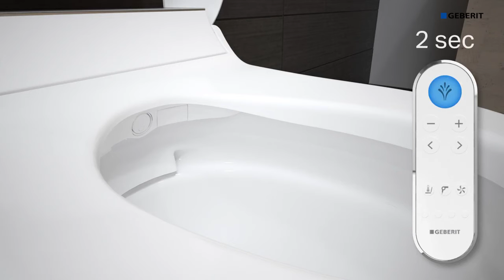Geberit AquaClean Tuma Comfort Dusch WC Aufsatz